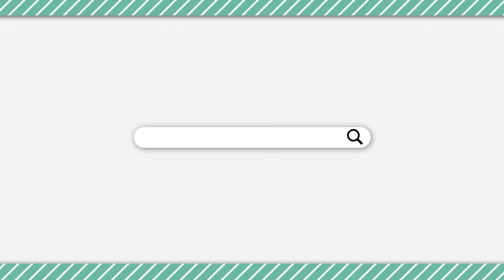【ワードウルフ】「えぇ！？豪華客船を20個以上もっているんですか！？」